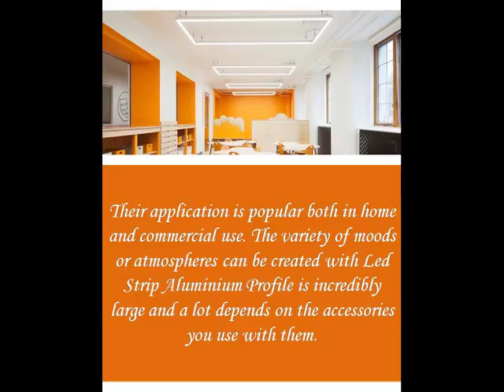Our Aluminium Profile Supplier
Our Aluminium Profile are very economical. These lighting strips can be cut to any desired length for lighting any give space.